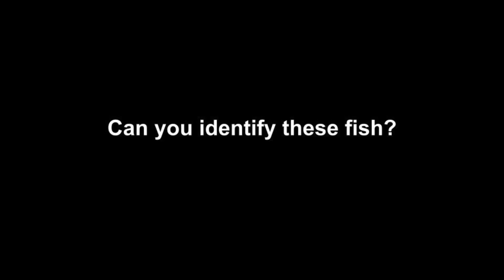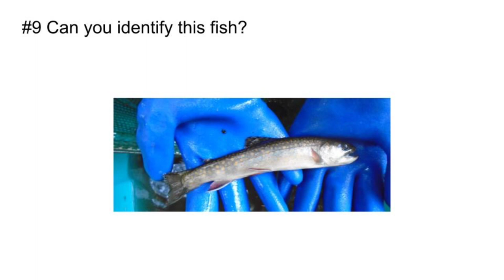Can you identify these fish? Learning game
Anadromous fishes spend most of their lives in the sea and migrate to freshwater to reproduce. Eels are catadromous fishes.

Photos Credits: Vision H2O
Alosa pseudoharengus: CT DEEP Fisheries Division
Clupea harengus: Wikimedia Commons
Reference: Massé, H. et P. GRONDIN. 2017. Clef d’identification des clupéidés du Québec. Ministère des Forêts, de la Faune des Parcs. Longueuil, Québec. 18p.
Gautreau, M. & Curry, A. Inland Fishes of New Brunswick. University of New Brunswick- Canadian Rivers Institute. 208p.